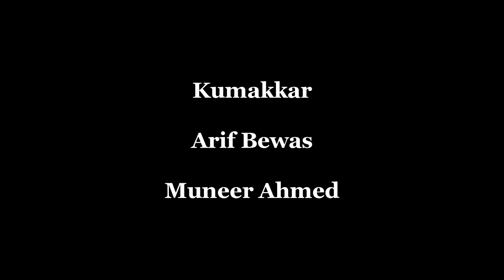Harz Balochi Short Film | zahid shah